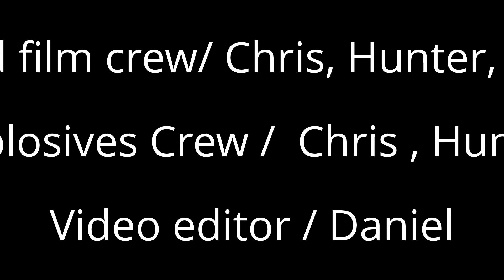Virginia Outdoor Boys / Tannerite Final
6 lbs. of Tannerite vs. a 200 lb. tree stump